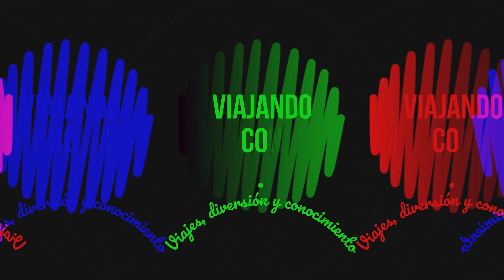Conociendo un pueblo Cántabro 🌊🌱🇪🇸| Castro-Urdiales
Muy buenas Cavaníacos. Bienvenidos a este pueblo:Castro-Urdiales. Se encuentra en la costa, es muy verde, y es muy bonito. Muchos bilbaínos lo visitan. Vale mucho la pena. Guarda su arquitectura histórica muy bien.